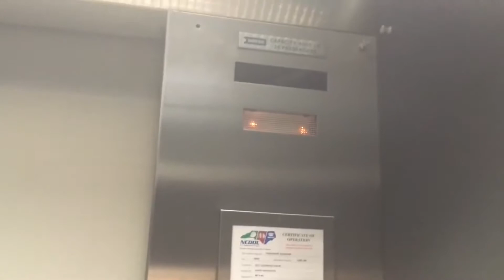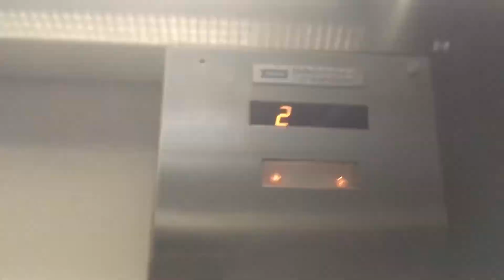Vintage Dover Traditional Elevators at 5171 Glenwood Building Raleigh, NC